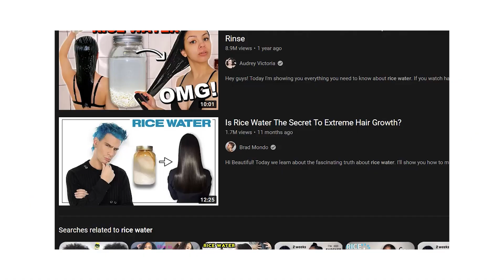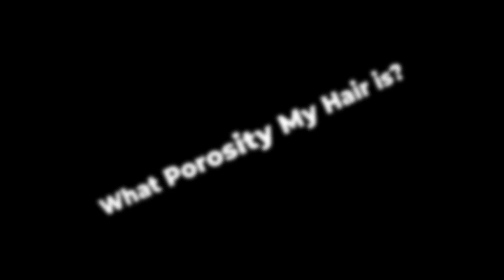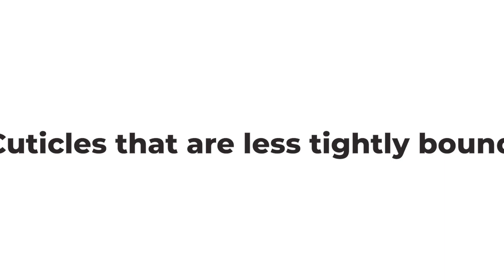You Need To Watch This Before Trying Rice Water!! (The Truth About Rice Water for Hair Growth!)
If you are wondering if rice water is legit, look no further. This is a must watch for anyone who is considering using rice water for hair growth. I will be demystifying whether rice water works magic on your hair like everyone says all over on youtube. I'll also be showing you a test you can do to see if rice water is right for your hair type! Plus I’l be answering questions like what Is rice water? Does roce water make hair grow faster? How do you make rice water for hair growth?

(🇺🇸) Canon EOS M50
Rode Mic
🎥 Full Kit
(🇬🇧) Canon EOS M50
Rode Mic
🎥 Full Kit